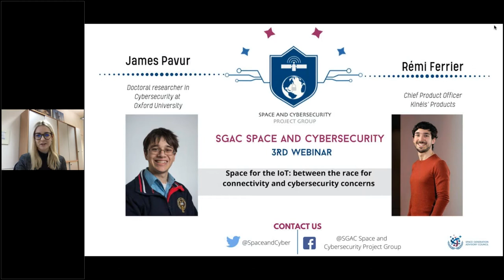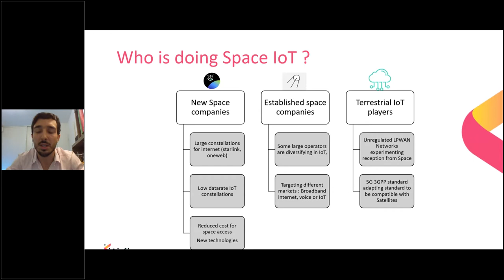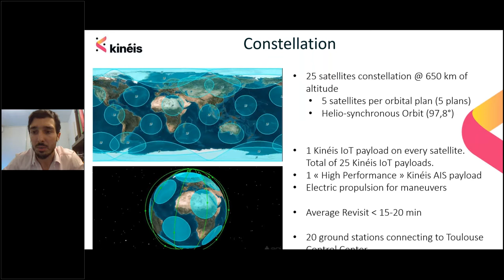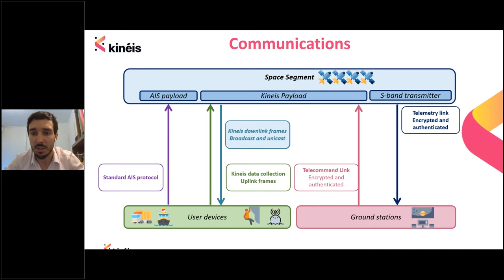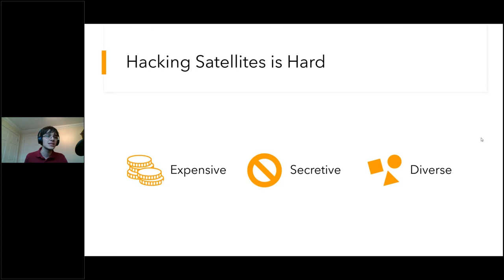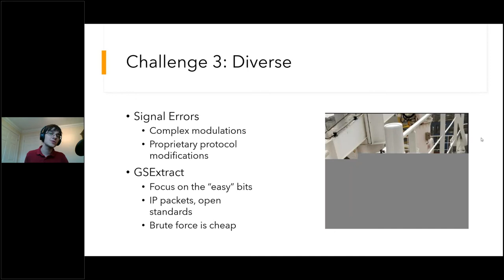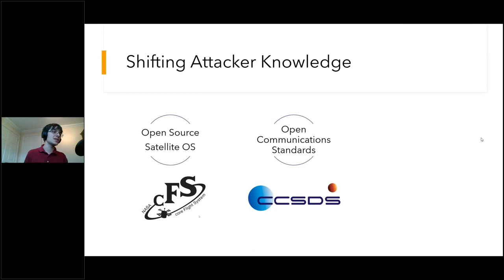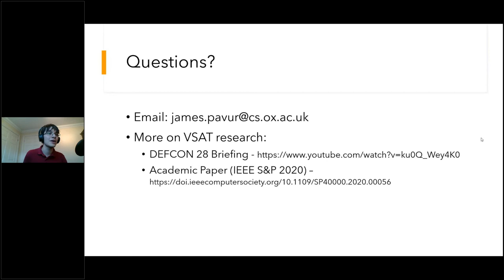Space for the Internet of Things: between the race for connectivity and cybersecurity concerns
With already more than 13 billion connected devices worldwide, the Internet of Things is expected to grow tremendously in the years to come. If the internet mainly relies on submarine cables, satellites and other space-assets are also part of the IoT. An increasing part of objects in the IoT are space-based assets such as autonomous cars or drones relying on GNSS services or smart appliances relying on PNT services for synchronization. Satellites might become the future backbone of the Internet of Things. However, this increased connectivity brings new cybersecurity challenges for users and manufacturers.